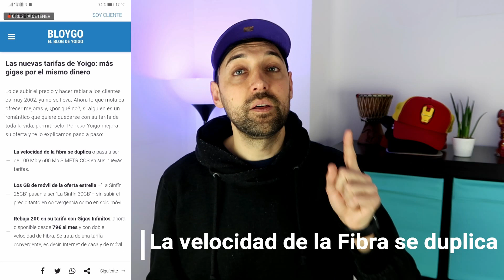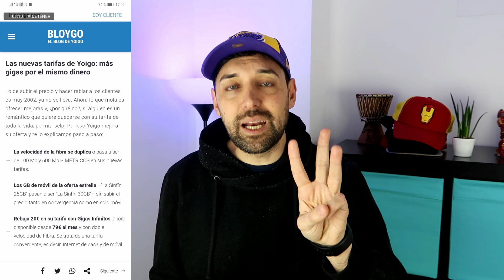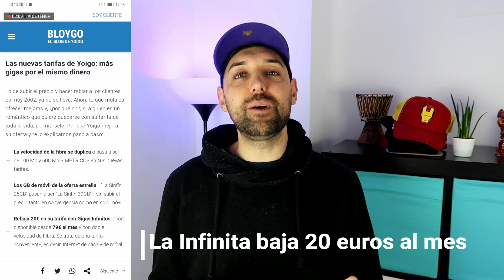Yoigo duplica la velocidad de Internet y mejora La Sinfín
Yoigo mejora las tarifas, en Internet duplica la velocidad hasta 100 y 600 Mbps simétricos sin subir los precios. En móvil añade 5 GB a La Sinfín que ahora tiene 30 GB por el mismo precio y rebaja 20 euros la cuota de La infinita.